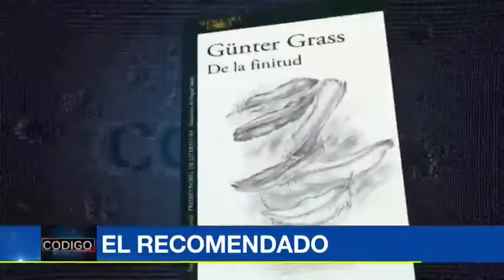Revolcón en gobierno Santos por elecciones presidenciales de 2018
Emitido el 10 de Enero de 2017. Mientras varios ministros se alistan para luchar por una candidatura, Santos tiene listo el reemplazo de Vargas Lleras enla vicepresidencia.